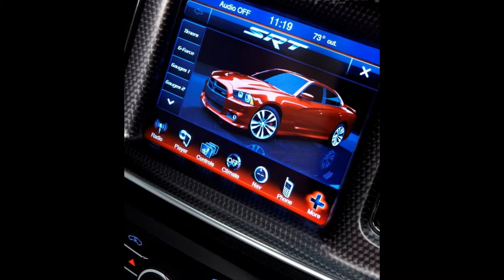2014 Dodge Charger SRT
A few significant updates mark out the 2014 Dodge Charger SRT, but boy are they hard to find in this old-looking package. An active air intake and modified lifters join new adaptive dampers and finally some wheel-mounted paddles for the aging AutoStick transmission.

The 6.4-liter HEMI V-8 now brings a round 470 count for both horsepower and torque, with a new SRT badge to replace the previous SRT8 labels. This change extends across the entire Chrysler lineup for 2014, where the SRT Grand Cherokee is the first to use a high-torque version of the company’s new ZF transmission.

The Charger SRT carries on with the older five-speed automatic, which is one of the only automatic transmissions from any automaker that can send nearly 500 horsepower to just the back wheels. Worth remembering is that this exact automatic is also a fixture on the SL65 AMG and a few other torque monsters, despite lacking a few gear ratios versus Mercedes ’ new nine-speed auto.

Active cruise control and a few other safety innovations join the Charger SRT for 2014, as does the Super Bee package in a variety of yellow or non-yellow colors. The Super Bee lacks much of the style and tech available on the SRT Premium, which is now a de facto 392 Core with available xenon lights and active mufflers that are not offered on the Super Bee.

Are paddle shifters and the active intake enough to keep the Charger SRT fighting fit versus the Taurus SHO and the forthcoming Chevrolet SS?